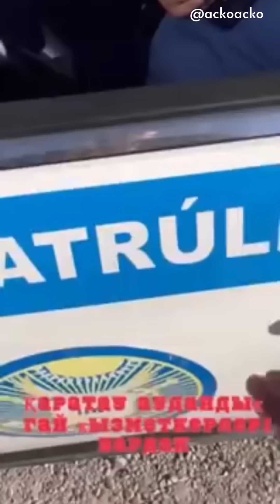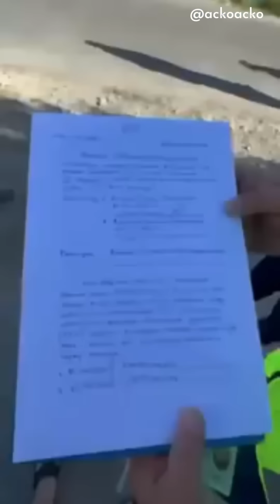МАСҚАРА ӨЗІ ЗАҢДЫ БҰЗЫП ТОҚТАТЫП ЖАТЫР